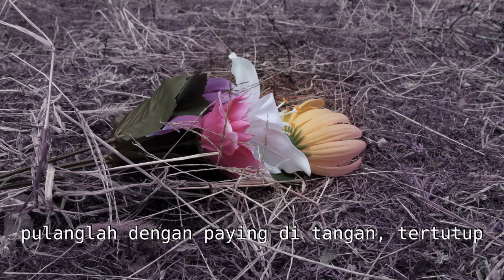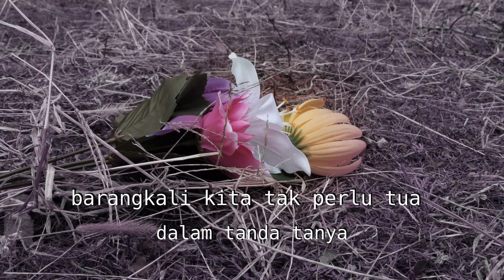Puisi Karya Sapardi Djoko Damono Berjudul: Sehabis Mengantar Jenazah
SEHABIS MENGANTAR JENAZAH
Karya Sapardi Djoko Damono

masih adakah yang akan kautanyakan
tentang hal itu? hujan pun sudah selesai
sewaktu tertimbun sebuah dunia yang tak habisnya bercakap
di bawah bunga-bunga menua, matahari yang senja

pulanglah dengan paying di tangan, tertutup
anak-anak kembali bermain di jalanan basah
seperti dalam mimpi kuda-kuda meringkik di bukit-bukit jauh
barangkali kita tak perlu tua dalam tanda Tanya

masih adakah? alangkah angkuhnya langit
alangkah angkuhnya pintu yang akan menerima kita
seluruhnya, seluruhnya kecuali kenangan
pada sebuah gua yang menjadi sepi tiba-tiba

1967